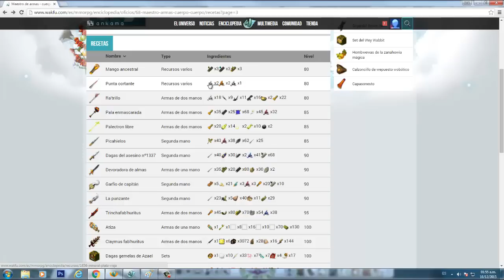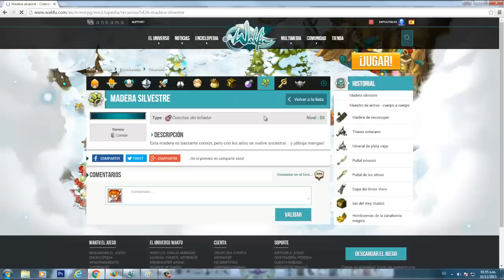Segundo Curso en La Escuela de Hipermagia (Level 80) Enigma de las Cajas y Recursos muy Caros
Continuamos con los cursos en la escuela de hipermagia en esta ocasión estamos en el primer curso el cual corresponde a nivel 80 Seguimos con mas enigmas pero ahora nos piden recursos de oficios de level 80 lo cual ocasiona un alta de precios en el merka